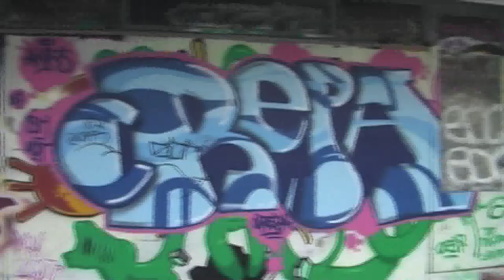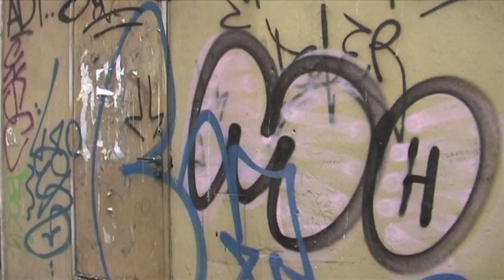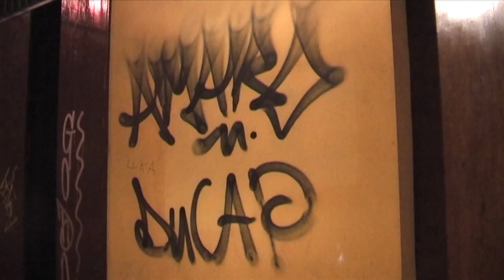TRAILER - Word Wars (Lorenzo Castiello - Francesco Ruggieri)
Trailer del documentario "Word Wars" di Lorenzo Castiello e Francesco Ruggieri, presentato in concorso all'edizione 2010 di DOCUNDER30.

VINCITORE MENZIONE SPECIALE DELLA GIURIA